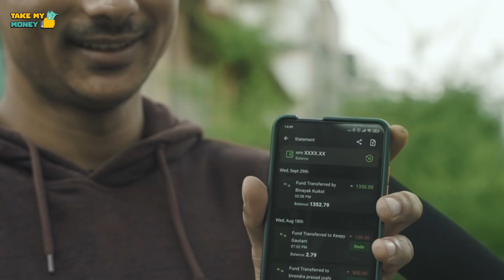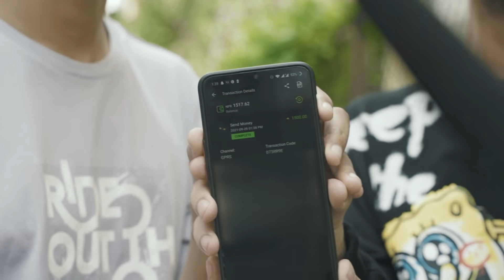EASIEST 1500 EVER! | Special Episode | Take My Money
PRODUCER
Binayak Kuikel

SHOT/EDIT
Bibek Baju

GRAPHICS
Ananya Paudyal